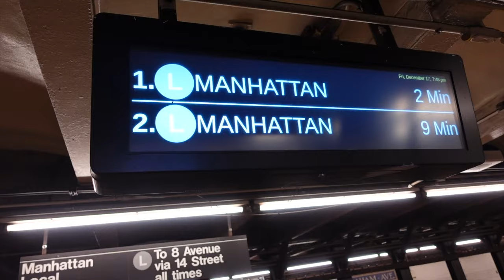NYC Life Series | We crashed our friends 3rd date 🗽VLOG 81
Hi guys in this video we have done 3 photo booth bookings in 3 different places, it was really fun to participate in the event during the holidays season, after that we also had dinner with friends and relaxed!  really life balance between work and chillin haha

for more info or details you can check this out for Gifbox inquire